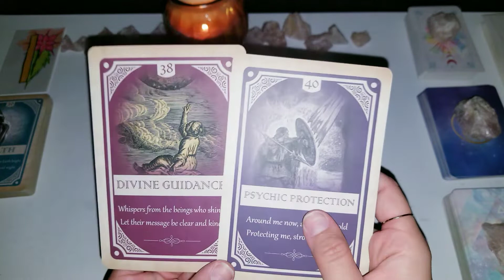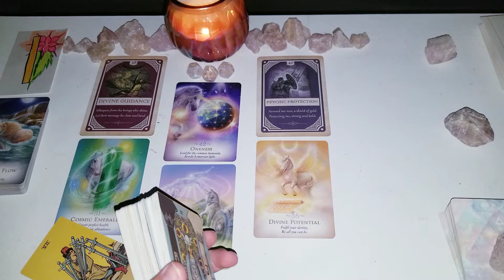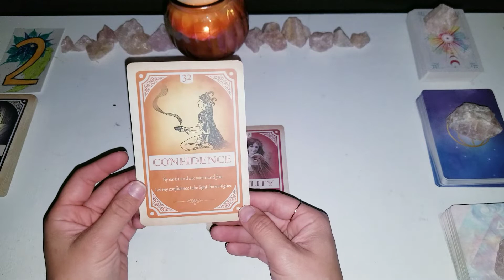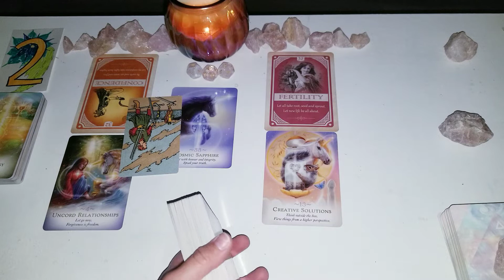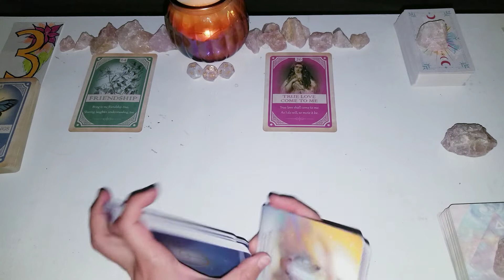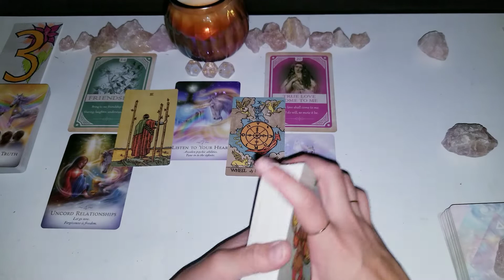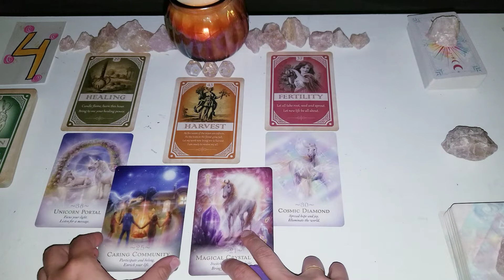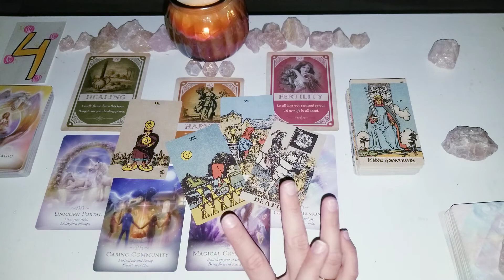Pick-A-Card 💫💓 End of month reading 💚🍾🌿 Timeless Reading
Hello my lovely little Wanderlusts welcome or welcome back ♡

IN THIS Pick-A-Card READING WE WILL SEE  . TAKE A JOURNEY WITH ME TO UNCOVER THE QUESTIONS AND GUIDANCE THAT'S BEEN SOUGHT AFTER🌸🌺🌙

🌛 TIMESTAMPS 🌜

PILE 1 01:16

PILE 2 11:43

PILE 3 21:53

PILE 4 30:33

Music